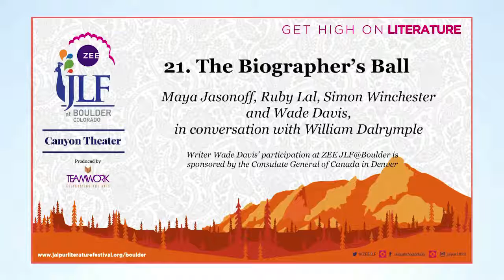JLF at Boulder 2018: The Biographer’s Ball I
Maya Jasanoff, Ruby Lal, Simon Winchester, and Wade Davis in conversation with William Dalrymple: How do you research and write someone else’s life and pin that life to the page? Biographers of figures as diverse as Nur Jahan, Joseph Conrad, George Mallory, Joseph Needham, and W.C. Minor discuss techniques and obsessions with William Dalrymple.